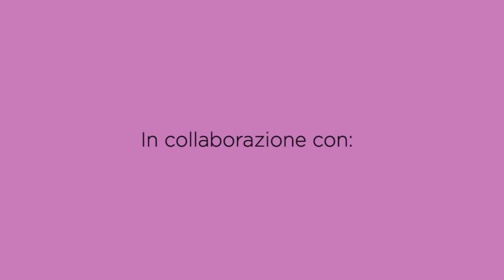Come fare una base rotonda all'uncinetto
Ciao a tutti, oggi scopriamo insieme tutti i segreti per realizzare una base circolare all'uncinetto, utile pre creare fondi per borse, cestini, amigurumi e quant'altro!